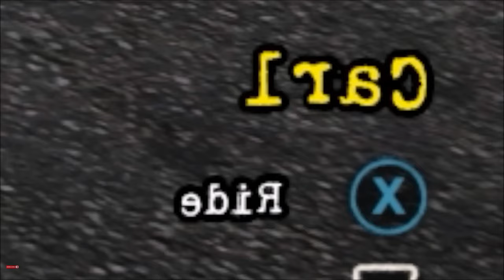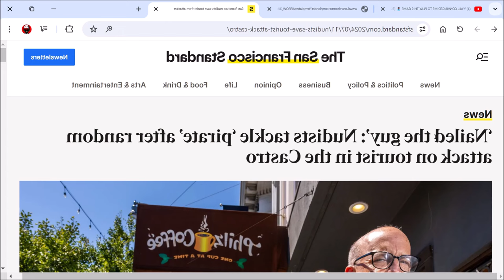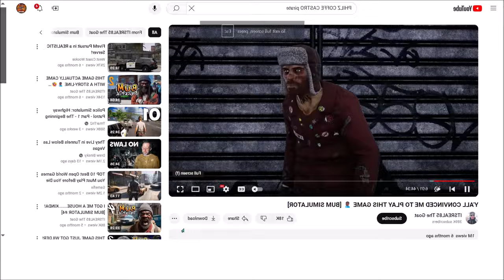Pirate with a Blow Torch | Ep 793 | Crazy Town Podcast